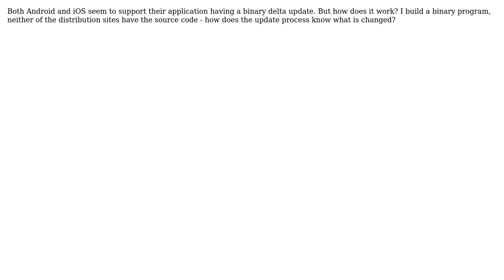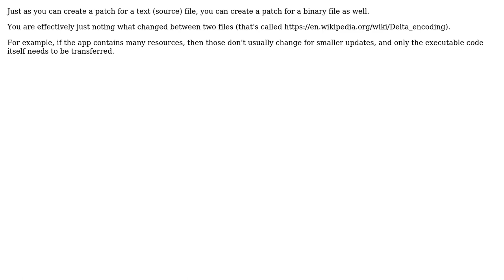Software Engineering: How does a binary delta update work?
With thanks & praise to God, and with thanks to the many people who have made this project possible! | Content (except music & images) licensed under CC BY-SA | Music | Images & others | With thanks to user yoozer8 user Ted Wong user Joachim Sauer and the Stack Exchange Network Trademarks are property of their respective owners. You are responsible for your own actions.